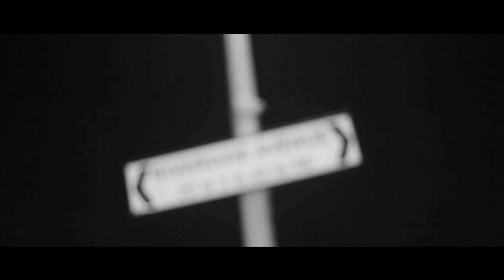P110 - Troopz & D Knowledge - Not What They Applied For [Music Video]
Visuals by: @P110media

Artist(s): @D_Knowledge